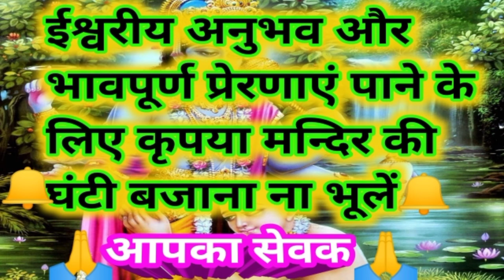समर्पण शरणागति क्या है | समर्पण निष्पक्ष भाव से क्यों | स्थाई शान्ति कैसे मिले | Prabhu sharanagat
important message -:

जय जय श्री राधे कृष्णा मेरे प्यारे भाइयों बहनों

अपने प्रियजनों और बच्चों का जीवन भी  भगवान के द्वारा आरक्षित सुरक्षित तथा भटकाव रहित बनाने के लिए

 महीने में एक बार ही सही इस संकल्प को जल अर्पण करते कराते हुए जरूर कीजिए करवाइएग।

"हे भगवान" "हे जगदीश्वर"  अब इस जीवन नैया की पतवार आपको सौंपता हूं  मुझे अब आप ही संभालिए ।

 क्योंकि हमारी सन्तान  भी वास्तव में एक जीवात्मा ही हैं।
 जो कलयुगी प्रभाव से अपने ही कर्मानुसार भले-बुरे प्रारब्ध और अवगुणों को भी लेकर जन्मे हैं।

अतः कब कौन सी अनहोनी और दुर्गुण उनके जीवन को प्रभावित करे उससे पूर्व ही उन्हें भगवान के द्वारा आरछित सुरक्षित करा दें।

क्योंकि एक भगवान के अतिरिक्त कोई और हमारे दुर्भाग्य को टाल नहीं सकता।

जब तक हम जीवात्माएं अपने अहं अहंकार से जुड़े होते हैं तब तक "श्री भगवान" कुछ नहीं करते हैं।

परंतु जब हम पूर्ण श्रद्धा और विश्वास से अपने जीवन नैया की पतवार प्रभु जी को सौंप देते हैं तो वहीं से प्रभु जी हमारा हाथ थाम लेते हैं

फिर वही होता है जो श्री भगवान चाहते हैं।

जो कि हमारे लिए सर्वश्रेष्ठ होता है